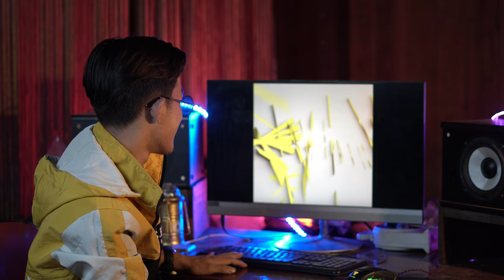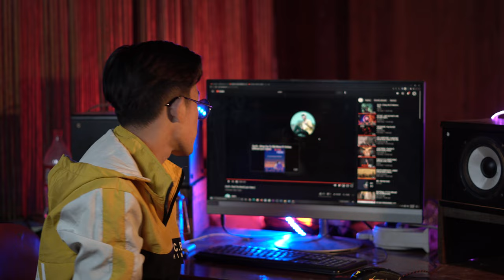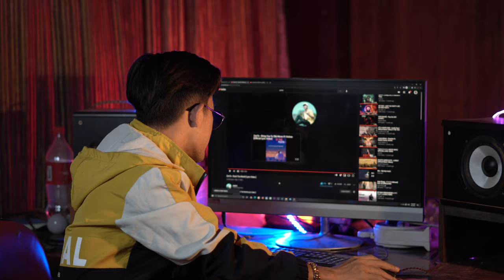ZenTo - Rock The World [ONE SHOT REACTION]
CREDIT
-អរគុណបងប្អូនគ្រួសាររបស់G-Win (GFAM)សម្រាប់ការចូលមេីលវីដេអូរនេះ
-ក៏សុំទោសបេីខ្ញុំបាទបង្ករជាកំហុសអច្ចេតនាសង្ឃឹមថាបងប្អូននឹងយោគយល់
+សុំសួបងប្អូនថា៖
-យល់យ៉ាងណាដែរចំពោះវីដេអូរនេះ?​
-អ្នកណាខ្លះមេីលដល់ចប់?​
-វីដេអូរក្រោយចង់មេីលខ្ញុំធ្វេីវីដេអូរបែបណា?​
-សូមផ្តល់ចម្លេីយតាមcommentខាងក្រោម...

ក្នុងChannel G-Win មានផុសជាវីដេអូរសប្បាយសប្បាយចែកជូនជាចំណីអារម្មណ៌បងប្អូនដូចជា ៖
-VLOGដេីរសម្ភាស៌កូរគេគ្រប់ទម្រង់បែបបថទាំងអស់
-Reaction Video (khmer Hiphop song)(Funny Video)(Tiktok)
-Challengeប្លែកប្លែកតាមCmtពីGFAM
បញ្ជាក់៖
គោលបំណងដែលខ្ញុំធ្វេីវីដេអូរក្នុងYOUTUBEគឺមិនមែនដេីម្បីលុយនោះទេ។​